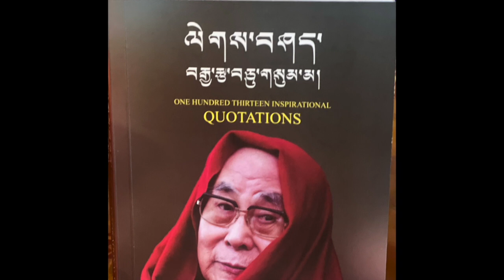1) ལེགས་བཤད་བརྒྱ་རྩ་བཅུ་གསུམ་མ། དོན་འགྲེལ་མཁན་དགེ་བཤེས་བཀྲ་ཤིས་རྡོ་རྗེས།།